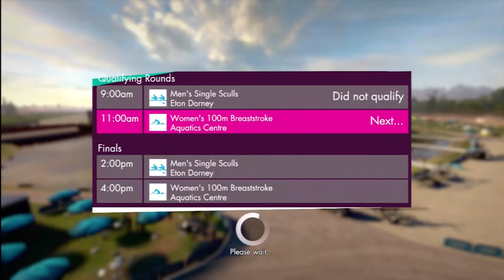Let's Play London 2012: The Official Olympics Video Game [X360] // Part 14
Welcome to Let's Play London 2012: The Official Olympics Video Game! This is played from an Xbox 360 [also available on PS3 and PC] and recorded with a Hauppauge HD PVR in stunning 1080i for your viewing pleasure!